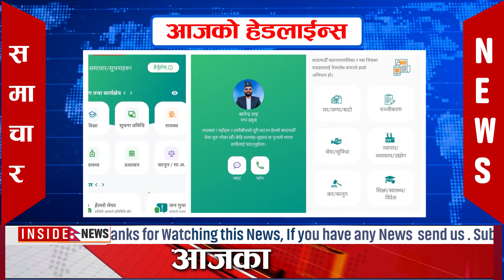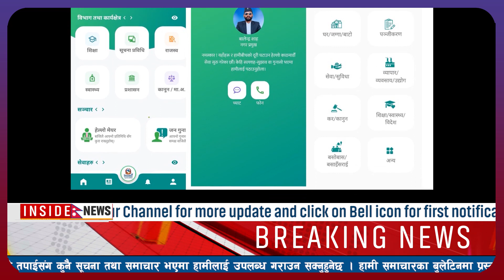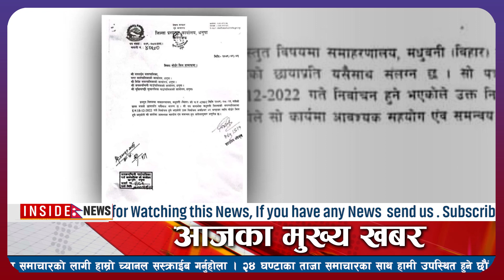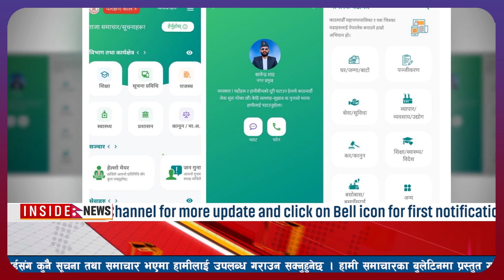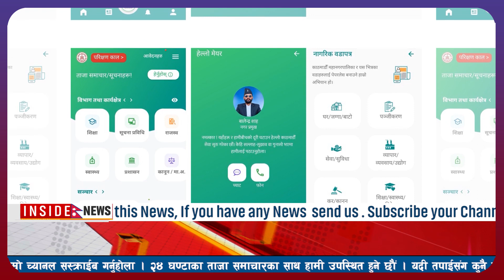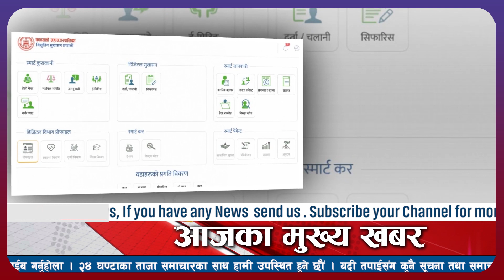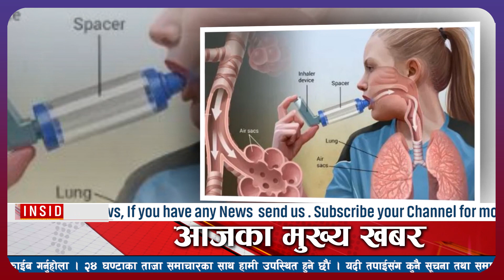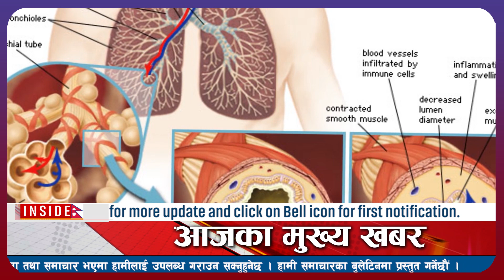Aajako news nepali news today newa aaj ke mukhya samachar आज पुस ३ गतेका मुख्य समाचार